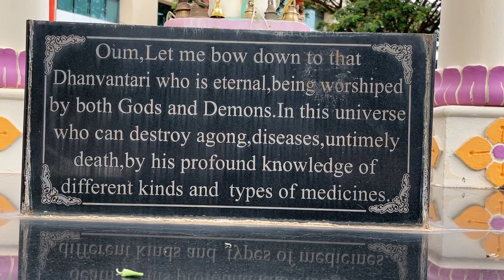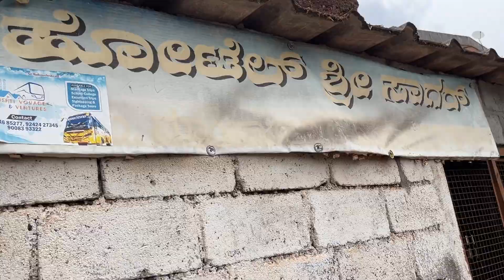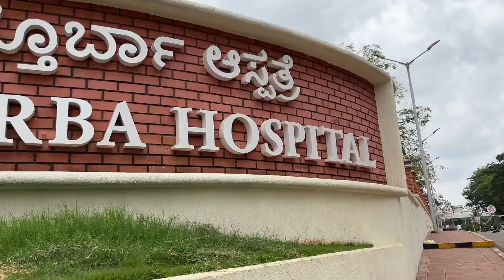Masti with Family 🤣😂 || Namma Mane Thug Life Hero || Visited Manipal